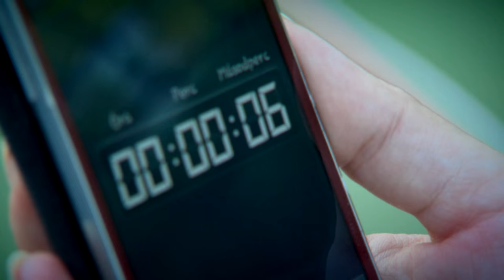Csőcsata- Bene Miklós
Fél perc alatt hány csövet tudsz kilőni? Bene Miklósnak 3 sikerült. A siófoki Davis Kupán Te is összemérheted tudásodat a profikkal!